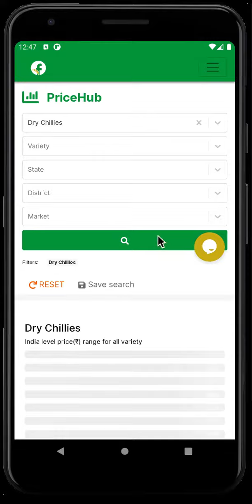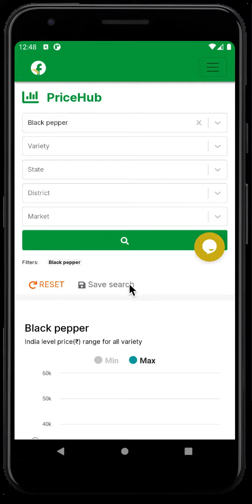How to Use PriceHub to Check Agri Commodity Prices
Use Farmioc PriceHub to Get Latest Prices on Commodities, Mandi Rates, Minimum Support Price (MSP).